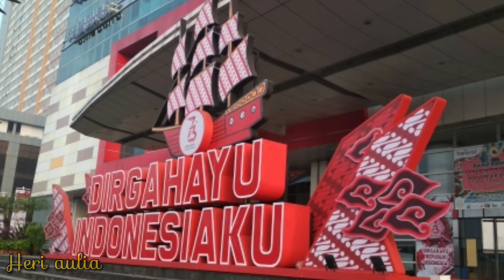Dirgahayu Indonesia Merdeka 🇮🇩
DIRGAHAYU INDONESIA ke 73
Suasana 17 Agustus yg berlokasi di Metro Serpong 2, Cicayur
Turut Memperingati hari Kemerdekaan Republik INDONESIA yg ke 73thn

# Terima Dokumentasi foto dan video menggunakan Drone
# Services Drone
# Training Drone

Untuk yg berbaik hati dan merasa video ini bermanfaat, bisa klik link berikut ini agar kami bisa terus berkarya